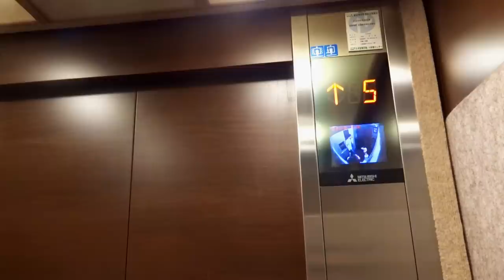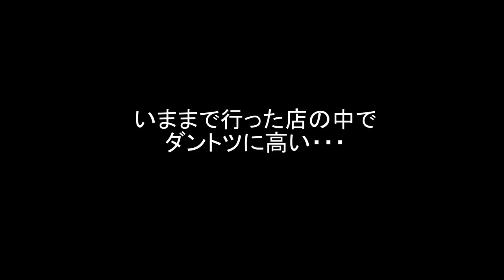【ENG SUB】Harutaka: Disciple of "Sukiyabashi Jiro"! The excellent EdoMae skills! (Sushi⑯)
The master, Harutaka Takahashi studied under the world famous "Sukiyabashi Jiro" for 10 years. The restaurant is located in the corner of Ginza 8Chome and Ginza Corridor. Inside the restaurant is very content with only private rooms and a bar. The Nigiri is prepared with his outstanding skills using the top ingredients.

【Music】
Artist : Liam.M
Title : Voyager

Artist :  Ohly
Title : Home

Artist : Eventide
Title : Captions